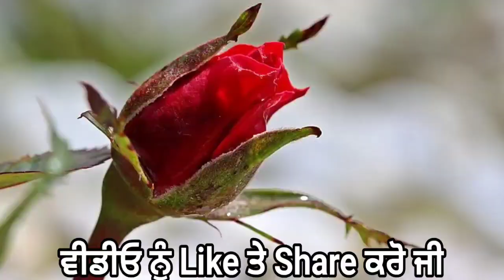punjabi news today live - Punjab Weather Today - Punjab News